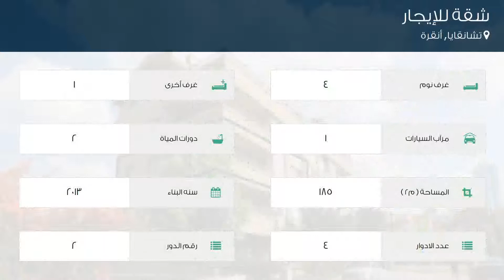شقة للإيجار في شارع 669- سوكاك, تشانقايا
تفاصيل العرض:-

رقم: 4536945

ميزات:-

4 الغرف, 1 غرف أخرى, 2 عدد دورات المياه, 1 سعة مرآب السيارات, 4 عدد الأدوار, 2 رقم الدور, 2013 سنة البناء, انترنت, غاز, مفروشة, , تكييف, مطبخ مجهز, مطل على المدينة, سكني, مصعد, صالة